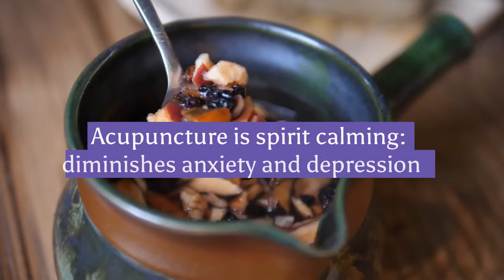☯︎ Acupuncture Treatment Benefits (Western Medical Understanding) ✨ Treat back pain, anxiety & more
☯️ Traditional Asian Medicine treated over a billion people last year alone. This medicine is the oldest, most widely used medical model in our known human history being 5,000 years old. It is incredibly effective - that is why it has survived the test of time.

Traditional Asian Medicine was intended to treat every kind of medical problem. Throughout the Asian Pacific Rim it is common and completely interwoven in medicine in every aspect to the benefit of patients.  For example, China has a 90% stroke recovery rate due to acupuncture and herbs integrated into care.  In contrast - in the US we have a 50% stroke recovery rate. See the movie "9,000 Needles"

There are Traditional Asian Medical Hospitals, Medical Clinics and Universities- hundreds of them!  Some are integrated, and some are solely TAM.

☯️ Benefits of Acupuncture from a Western Medical Perspective:

✨  Acupuncture causes a stem cell response locally to the site of needling and globally throughout the body.
✨ Acupuncture reduces inflammation
✨ Acupuncture improves the function of organs - ex., lungs, heart, kidneys, stomach, etc.
✨  Acupuncture helps harmonize the relationship between organs
✨ Acupuncture helps resolve pain significantly or completely
✨  Acupuncture helps resolve anxiety and depression
✨  Acupuncture treats fatigue
✨  Acupuncture treats insomnia